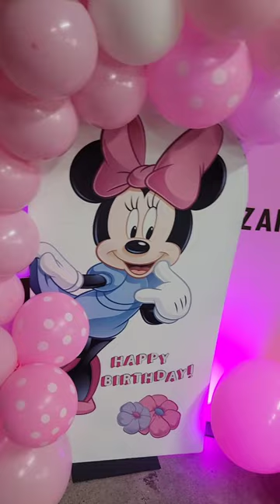Minnie mouse balloon install